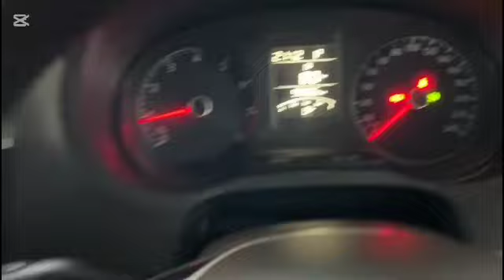VOLKSWAGEN POLO 1.6 HATCHBACK - YEAR MADE 2015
VOLKSWAGEN POLO 1.6 (A) HATCHBACK - YEAR MADE 2015

** Full Loan Available (6 years, Monthly RM6xx)

⭐Full leather cover seat

⭐Genuine mileage 90k km

⭐Upgraded 16 inch ENKEI performance sport rims & tyres

⭐Upgraded rear spoiler

⭐ Touch screen android player

Detail of specifications :-

✅Major accident & flood free
✅Digital air conditioning
✅Continental, Style, Safety & Performance
✅Original paint in good condition
✅9.9/10 ⭐️ Interior & exterior

Get your dream cars at affordable price and worry free as our cars have gone through up to 3 stages of independent inspection to make sure it is free from major accident & flood.

* The price may not include additional costs and other government charges. Please confirm price and features with one of our Sales Advisors.

We are a 5 stars used car dealership in Google review.

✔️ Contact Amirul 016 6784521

Welcome to view car (By Appointment):

FATCAR SDN BHD (KAJANG BRANCH)
- KAJANG 707 AUTO CITY, BATU 11, 3/4, JALAN CHERAS, 43000 KAJANG SELANGOR

FATCAR SDN BHD (CHERAS BRANCH)
- LEVEL 3, DBKL TEMPAT LETAK KERETA BERTINGKAT, TAMAN SEGAR